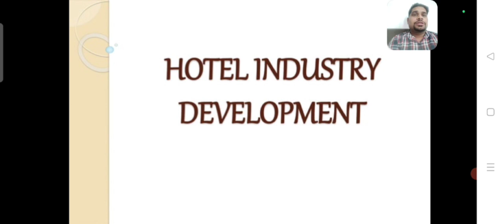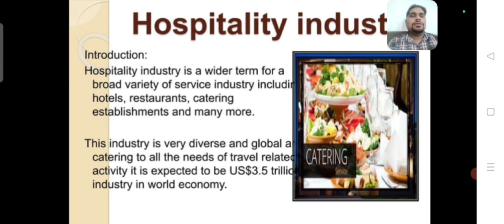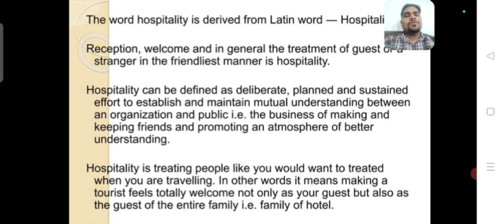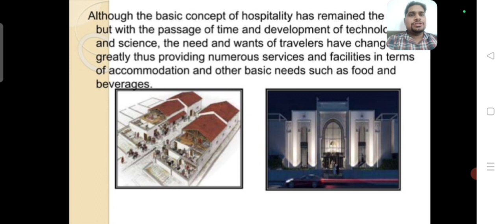Hotel industry development by Mr Dinesh Sharma